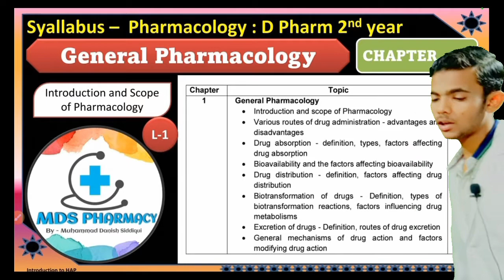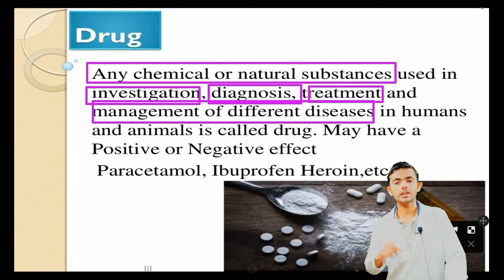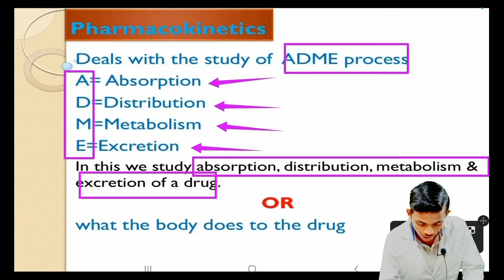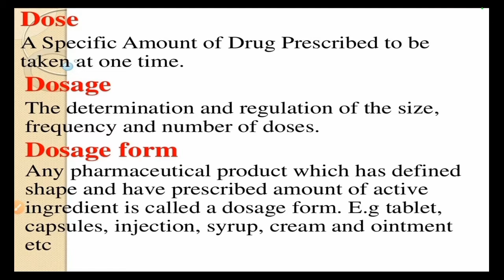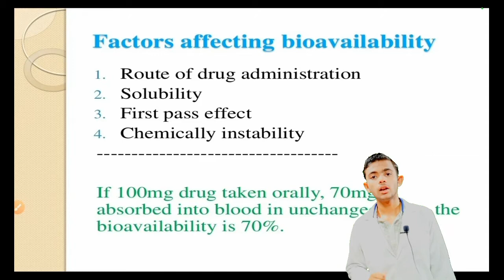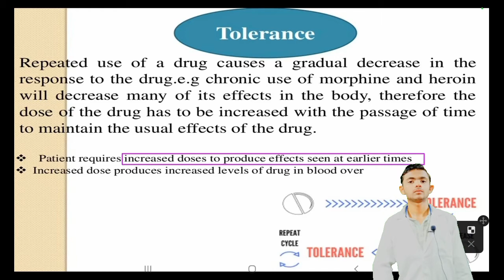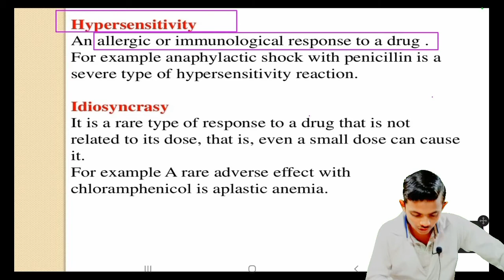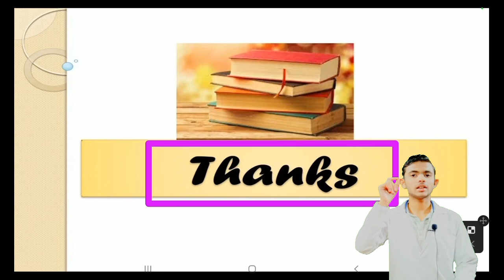Pharmacology Ch-1 General Pharmacology L-1 Introduction and Scope of Pharmacology, D Pharm 2nd Year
Hello everyone ,
I'm Muhammad Danish Siddiqui
                       AND
MDS Pharmacy
We learn about Pharmacology , Chapter :- 01 - General Pharmacology , Lecture  - 01 , According to New Syallabus PCI . Slide notes , D Pharm 2nd year in detail .
Here in this video , we learn
👉 Introduction and Scope of Pharmacology

This Chapter is Completed in 8 Lectures
This is Lecture no. 01
You can watch other lectures of this Chapter by visiting Playlist.

If you want notes, please comment in the comment box.

And if any query , comment also .

This Video is also helpful for B.pharm students.

Others _